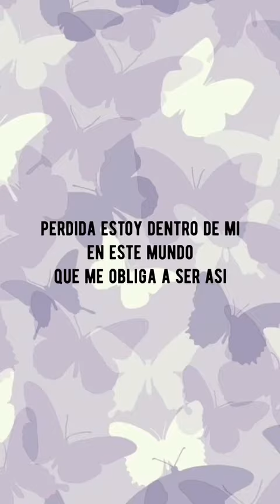El canto hecho mujer, recital cátedra Héctor Sosa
La catedra del contratenor Héctor Sosa presenta el recital "El canto hecho mujer".
Miércoles 8 de marzo 2023. !8.00 horas Sala Angélica Morales de la Escuela Superior de Música, entrada libre.